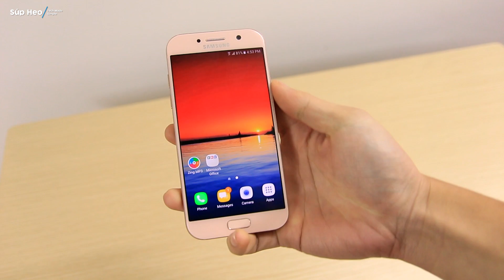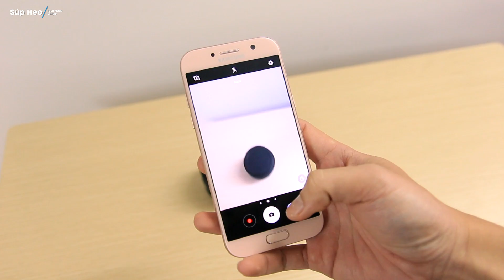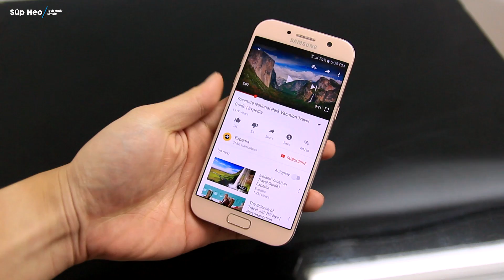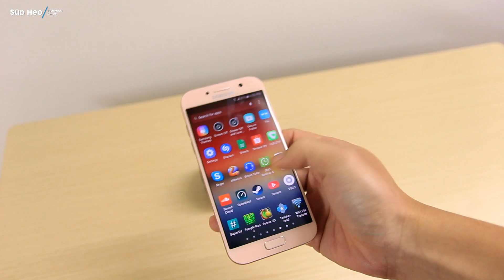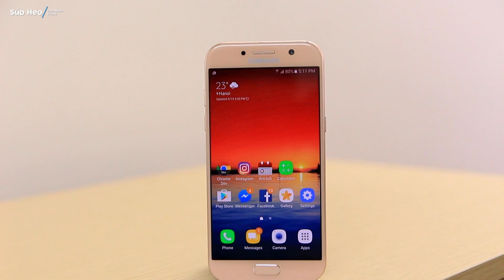Súp Heo | Galaxy A5 2017 Lookback - Camera tốt, thiết kế đẹp, chống nước IP68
Hôm nay mình sẽ lôi chiếc Samsung Galaxy A5 2017 ra bới móc xem trong suốt mấy tháng vừa rồi chiếc máy này đã hoạt động như thế nào, và liệu sau hàng loạt siêu phẩm vừa ra mắt thì dòng máy cận cao cấp này có còn chỗ đứng hay không.